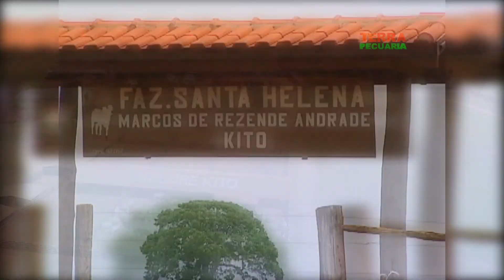TERRA PECUÁRIA - NELORE KITO MATRIZES 2017